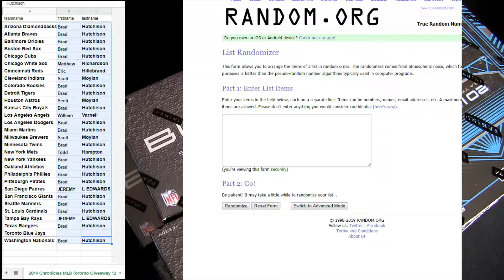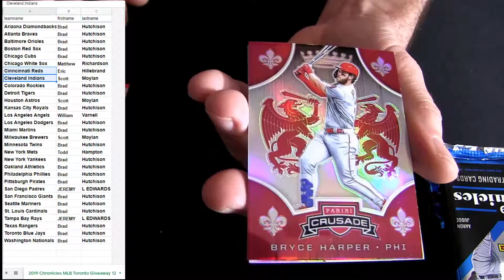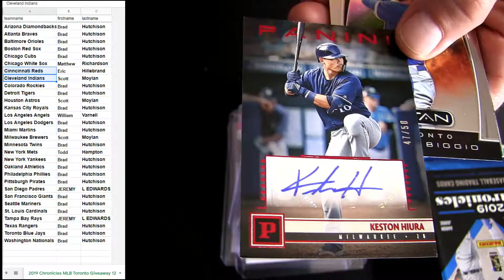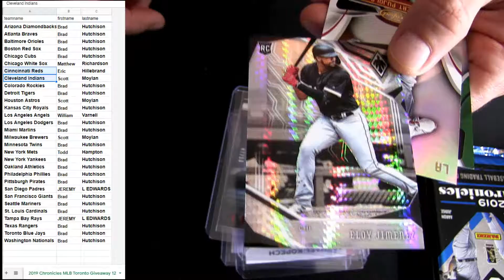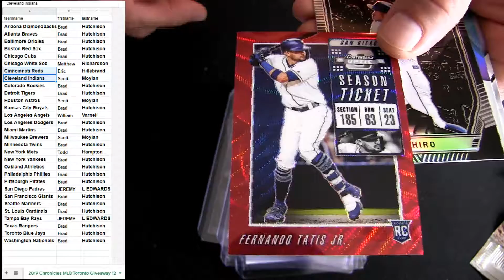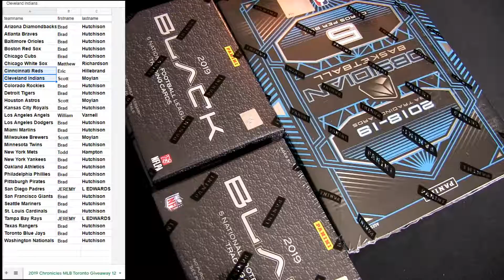19 Chronicles MLB #12